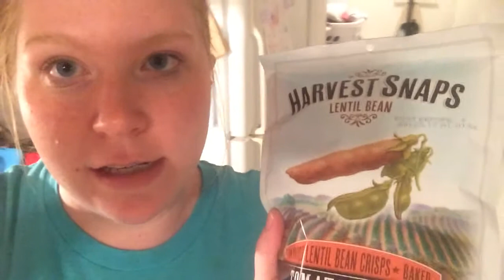What I ate on Weight Watchers SmartPoints! (09.30.16)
I met all of my goals today! Come see what I ate! :)